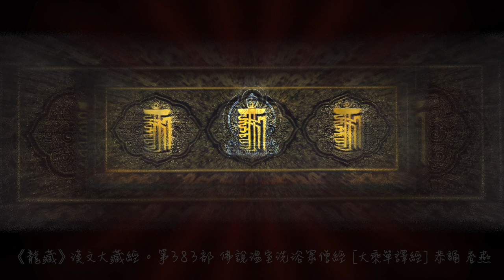《龍藏》佛說溫室洗浴眾僧經 [第383部・大乘單譯經] HD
《龍藏》佛說溫室洗浴眾僧經  [第383部・大乘單譯經] HD恭誦 春燕
音訊來源感恩顯密大藏經，官網強調請勿用於商業